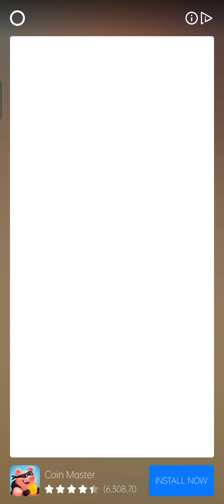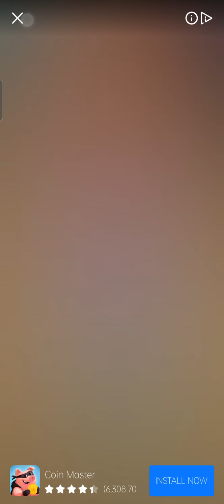SUBWAY SURFERS MOBILE (NEWBIE)#1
★ Hoverboard Surfing!